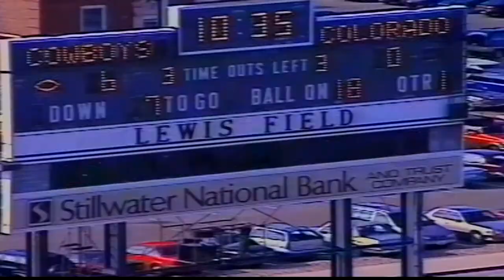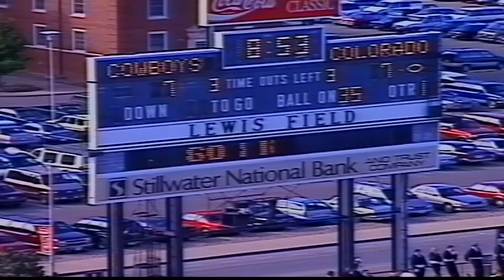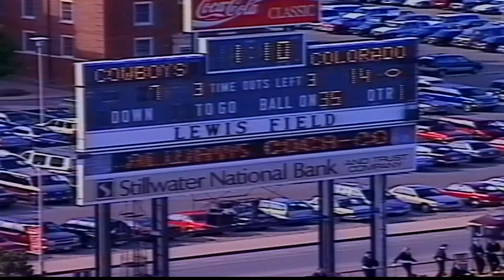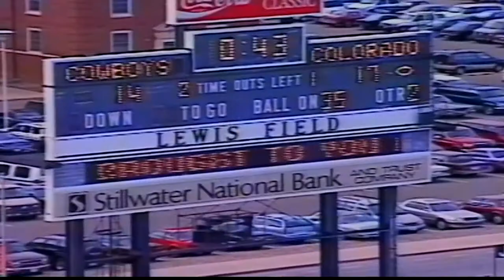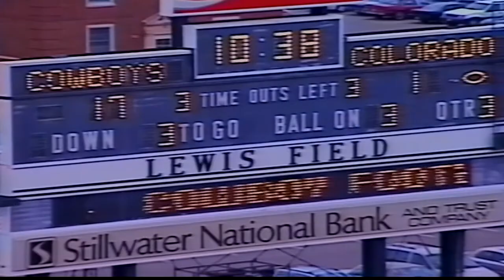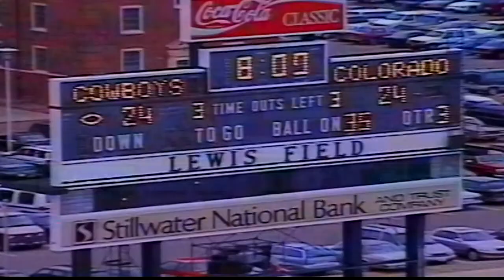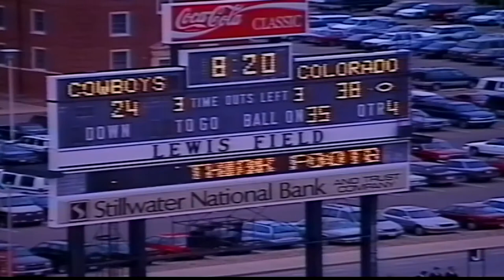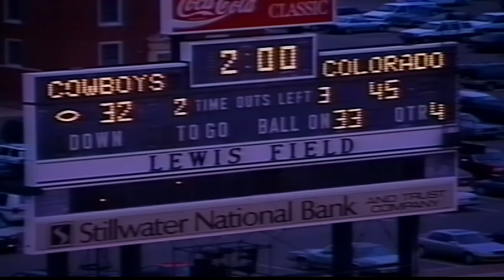1995 Colorado Kicking vs Oklahoma St (All 22 Special Teams)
The coaches film for special teams for the Colorado vs Oklahoma State game in 1995